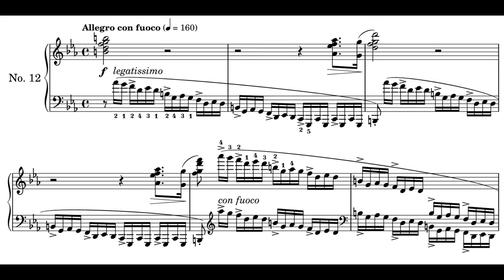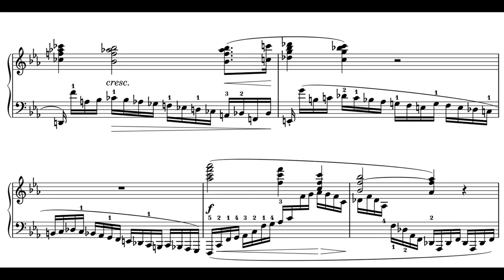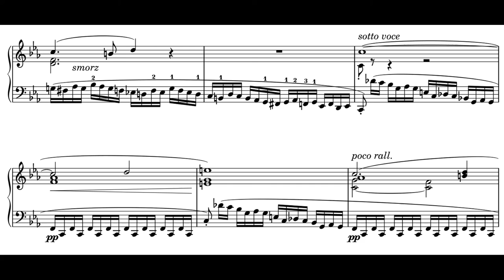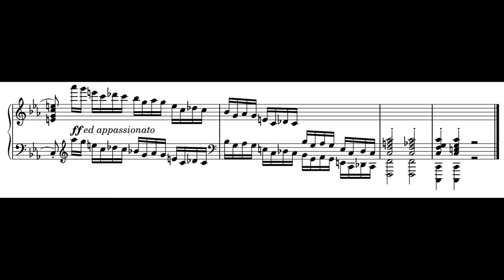A Not So Revolutionary Performance of The Revolutionary Etude (Op. 10 No. 12)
Okay so this was very hard, but not in the way you may expect.

You see, technically speaking the etude's techniques in isolation are not too difficult (save some weird fingering parts). The true difficulty comes from pedaling and dynamics. To bring out the fiery aura and fury of the piece while retaining clarity is the hardest thing in this piece.

You will hear that my left hand arpeggios are so not clear, and the dynamics are absolute crap. Well, the reasons being:
1-I speedran this in like 2 months.
2-My instrument really doesn't help here, with not very good dynamic ranges and pedaling sensitivity, clarity was bound to be lost.

My exams were also coming up, so I kinda also speedran this recording. Maybe in the future once I upgrade my instrument I may record a good version of this, but for now enjoy this.

This performance is dedicated to @antoninkb967, an outstanding and motivating pianist.